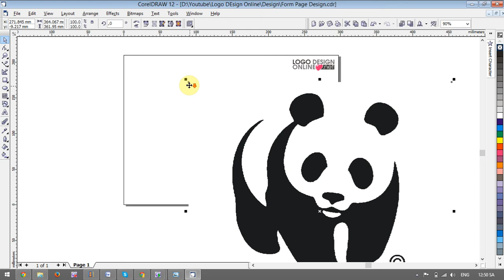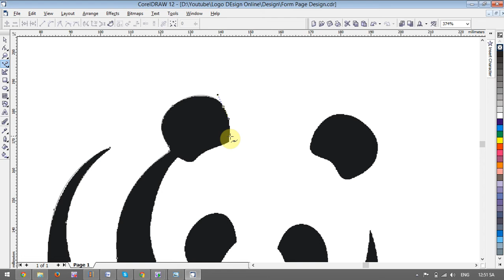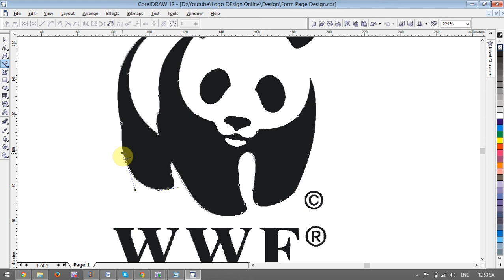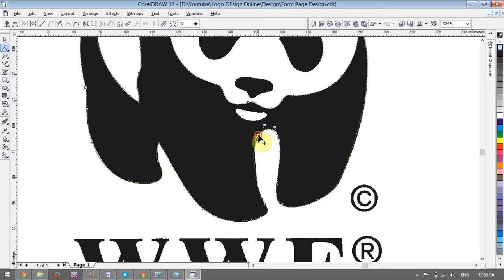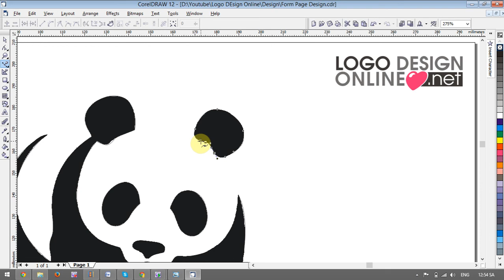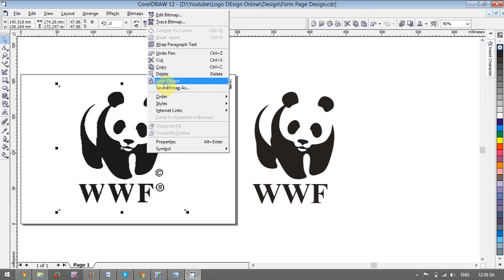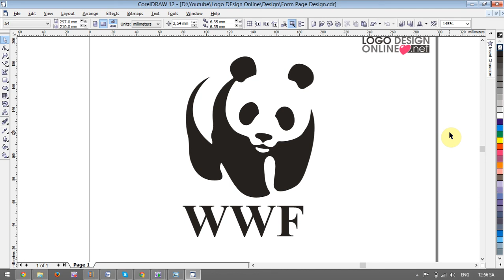How to design a logo - WWF logo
WWF logo design tutorials using Corel Draw software - Easy steps

Logo & Brand Identity Design Template - Free